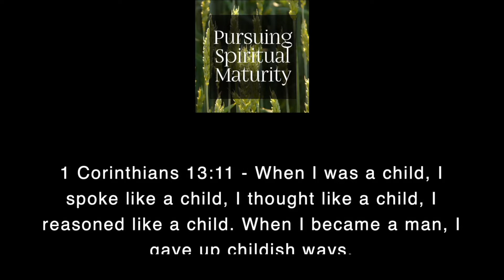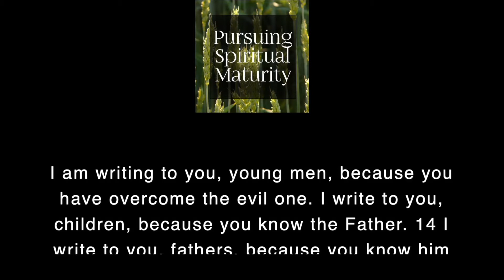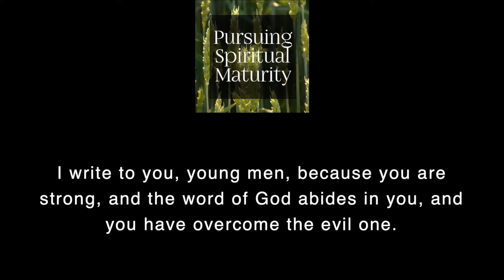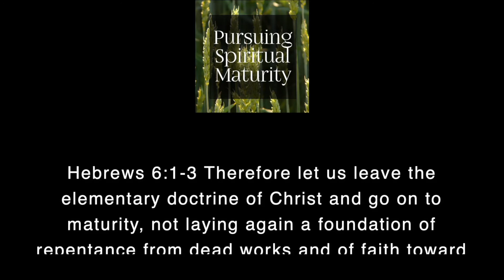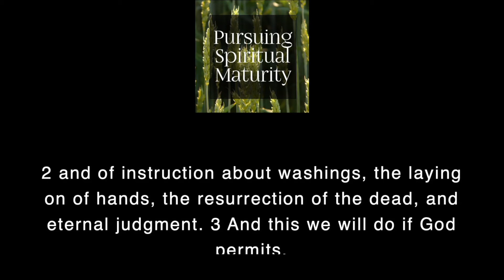Clarifying Maturity | Pursuing Spiritual Maturity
Do you understand spiritual maturity?

Did you know that there is more to being a Christian than just getting saved?  Now, for most of us this is really not a revelation. I think for most of us that we understand that we should be growing in our faith that we should be maturing on our journey with Christ. I believe that for the most part that most of us can say that we are probably a better Christian now than perhaps we were even a few years ago. Yet there seems to be a mystery surrounding what it means to be maturing in our faith and what maturity brings with it. Here in the west, spiritual maturity is often associated with knowledge and while knowledge certainly should lead us to grow in our faith, how many of you understand that knowledge alone is not a good measure for maturity? You can literally be filled with knowledge and still be immature in your faith. In other words, you can be the kind of person who knows all the right answers, yet struggles to apply or live by those answers. How many of you have known someone in church who could regal you with their theological insights and could quote scripture and verse, but their lives did not reflect what they knew? Maturity is so much more than what you know about God, in fact I think that we should have a better definition of what maturity is so that we are on the same page. Spiritual maturity is where our knowledge, passion, and practice join together to produce an ever-increasing Christlikeness in our lives.

In this Sermon

We are going to take a look at what spiritual maturity looks like in the Bible and the better things that we can expect to experience as we grow closer to the Lord.

Scripture References

1 John 2:12-14, Hebrews 6:1-3

You can find this and more videos on these platforms.